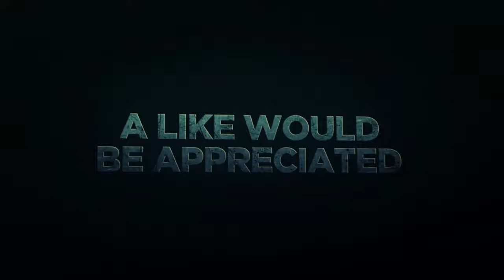Day 1393 USA Diary – Funktioniert der Roboter Staubsauger jetzt ?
12. September 2022,
kurz nach 6 Uhr raus,
verfluchte Taube oder was das auch immer ist,
kommr pünktlich weg genau bevor der Krach beginnt,
drei Flüge stehen bisher auf dem Programm,
Wetter erstmal nicht so gut wie gedacht,
super warm mal wieder – 33 Grad,
komme noch vor dem Stau nach Hause,
kurz nach 15 Uhr zu Hause,
Ersatzbatterie für den Roboter Staubsauger kommt an,
wird das Ding funktionieren ?,
sehr sehr geil – das Ding funktioniert jetzt einwandfrei,
genial das Teil,
Garten sprengen und Hanteln stemmen,
schon lange nicht mehr – zu viel gegessen,
News von Lenovo – das ist ja nervig,
letzte Worte.

Voyager -  $25 free Bitcoin with Code: JQP5PY